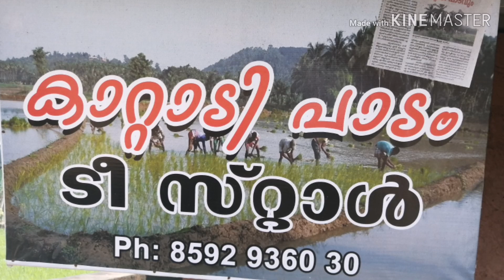കാറ്റാടി പാടം ചായക്കടയിൽ | MT MEDIA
Welcome to MT MEDIA